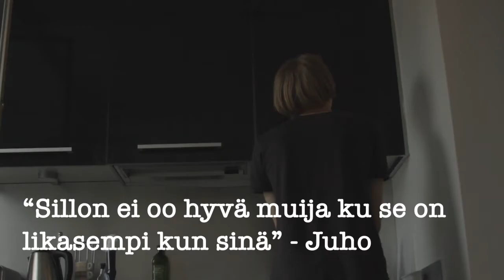Lost In Leeds Episode 1